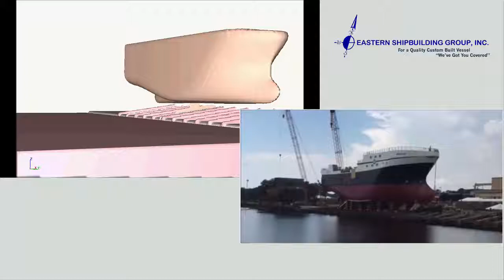ship launch using FLOW-3D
example of ship launch simulation using FLOW-3D